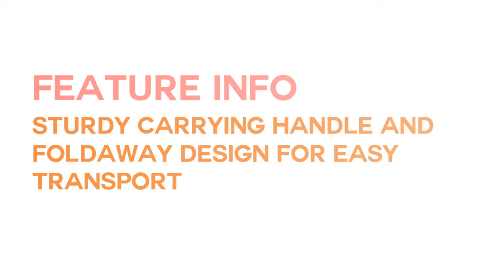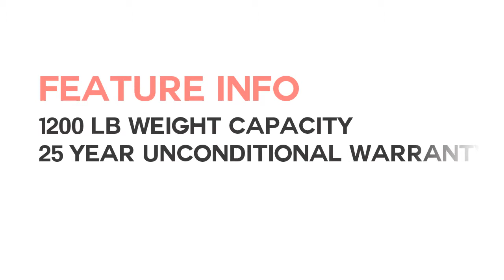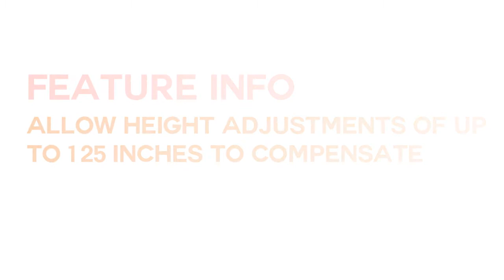Accurate way to measure Top 5 Best Adjustable Height Workbenches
Nice decision to select Top 5  best Adjustable Height Workbenches reviews. check all information first. then you can measure the right one. Please check details here..

1.Keter Folding Compact Adjustable Workbench

2. BenchPro Workbench

3. Gladiator Height Maple Workbench

4. Seville Classics

5. TRINITY TLS-7202 Wood Top Work Tabl